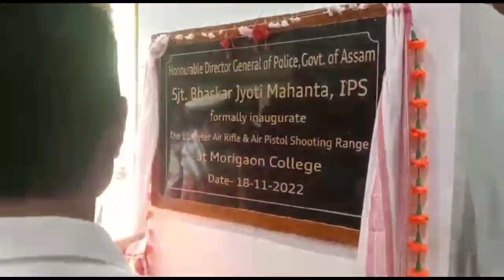লাচিত দিৱস প্ৰথম দিনা মৰিগাৱত#bikerally#biker#rally#lachitdivas2022#morigaon#assamese#assamesevlog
লাচিত দিৱস প্ৰথম দিনা মৰিগাৱত#bikerally#biker#rally#lachitdivas2022#morigaon#assamese#assamesevlog#pinkuvlog#lachitbarphundivas#youtubeshorts#pakhirajbonshi papumdr rahulronghangvlogs papu&pujavlogs#2022#viral#viralvideo2022#viralvideo2022#morigaondcoffice#morigaoncollege#Dgpbhaskarmahanta#pradeground